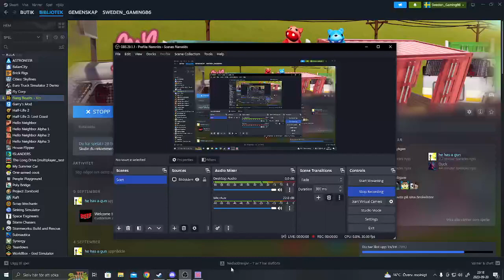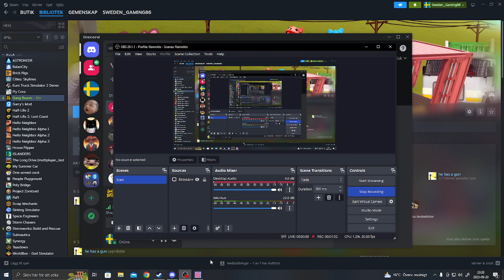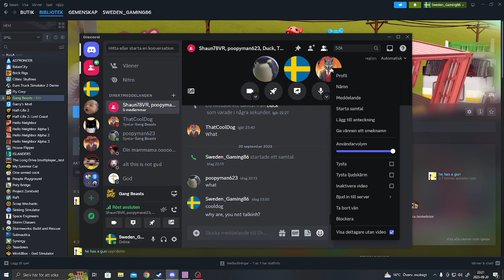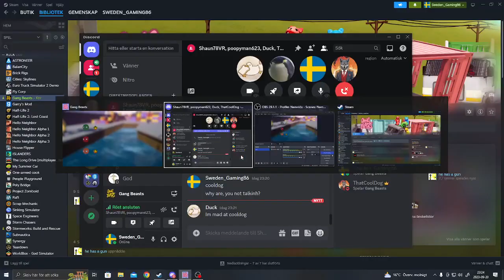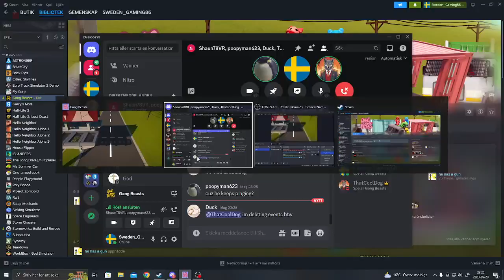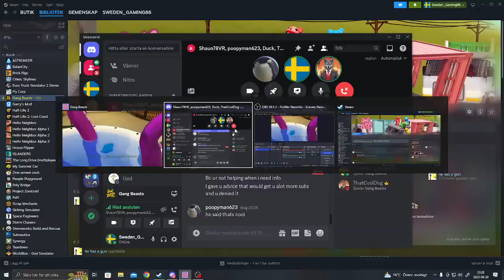GANG BEASTS FUNNY GAMEPLAY GLITCHY!